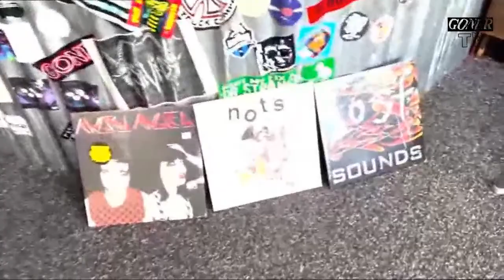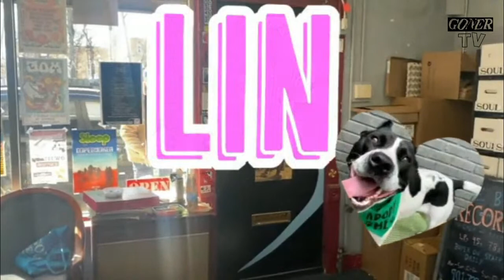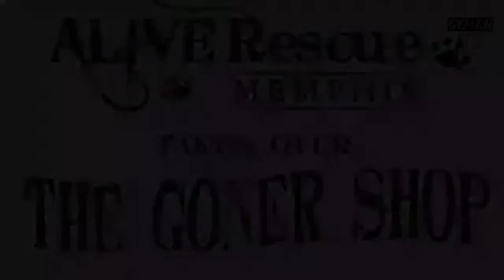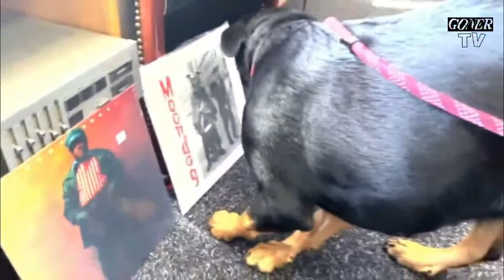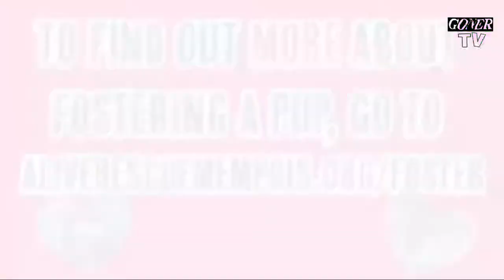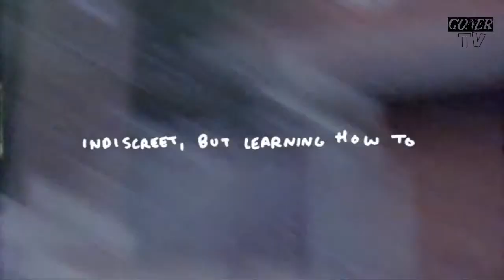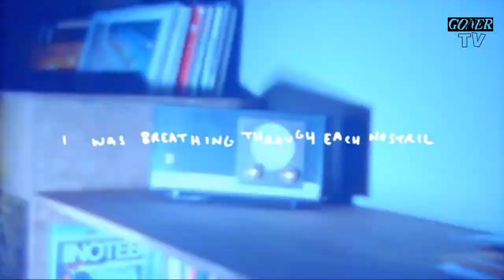GONER TV FEBRUARY 2023